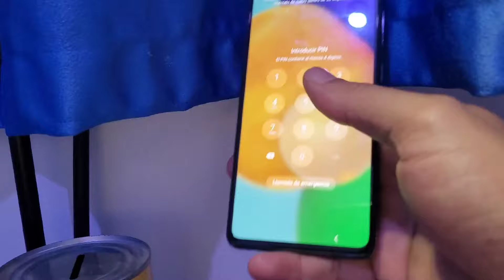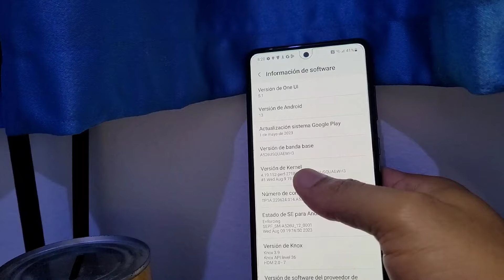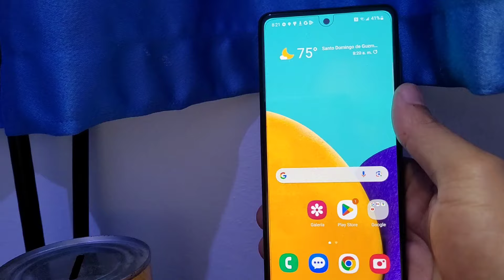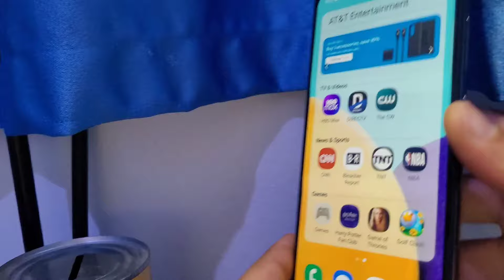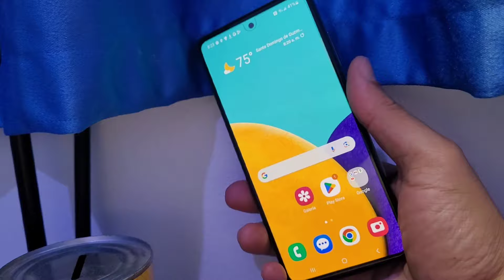SAMSUNG A52 5G EN 2024 | VEAMOS QUE ONDA